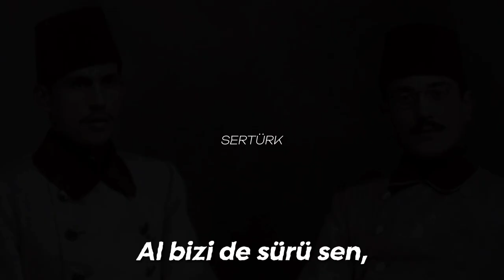SÜLEYMAN ASKERİ BEY - Altaylardan Tunaya (Edit)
Bu Videoda Türk Tarihinde Adı Duyulmamış Kahramanlardan Biri Olan Süleyman Askeri Bey Hakkında Hazırladığımız Klibi Sizlerle Paylaştık.